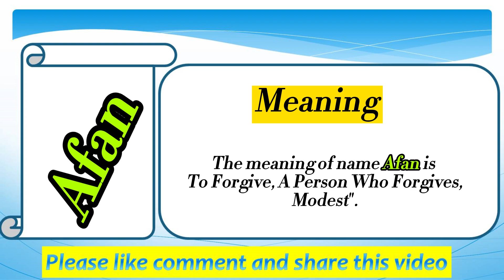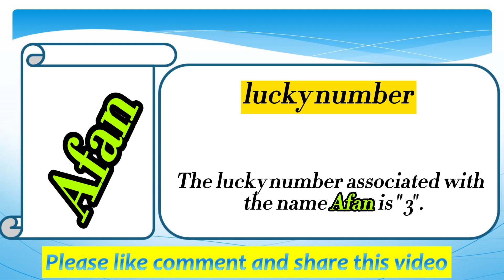Afan Name Meaning in English | Afan Naam Ka Matlab | Afan naam ka arth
Welcome to my Easy online school youtube channel. Please watch this video till the end to know Afan Name Meaning in English | Afan Naam Ka Matlab | Afan naam ka arth